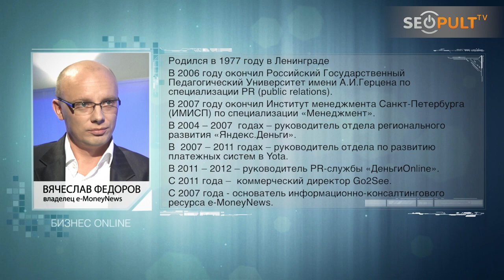Электронные деньги: профит и предубеждение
Вячеслав Федоров, владелец ресурса e-MoneyNews, рассказал телеканалу SeoPult.TV не только об актуальных тенденциях рынка электронных платежей, но и о вечном вопросе этого рынка — безопасности денег и данных.

Из передачи вы узнаете:
— за какие товары люди наиболее и наименее активно платят электронными деньгами и у каких товаров наиболее динамично растет доля безналичных платежей;
— есть ли разница в структуре платежей в российские интернет-магазины и в зарубежные и как сказался на рынке приход PayPal в Россию;
— как интернет-магазину увеличить процент оплат через системы электронных платежей;
— что делать магазинам, чтобы приучать людей к платежам на сайте;
— как работает услуга «тестирование платежных систем» в  e-MoneyNews;
— каков на сегодняшний день топ проблем с этой безопасностью платежей и каким образом наиболее вероятно потерять деньги;
— какой процент преступлений, связанных с электронной валютой, имеет «технический» характер, а какой обусловлен человеческим фактором;
— насколько успешно сейчас расследуются преступления в области электронных платежей и какова вероятность что-то вернуть;